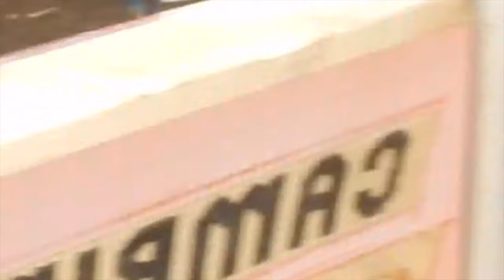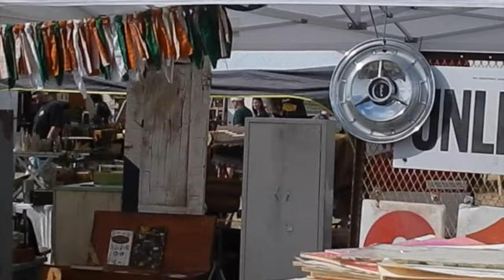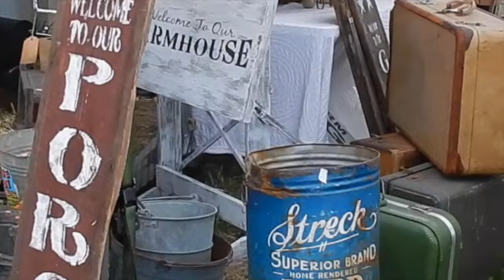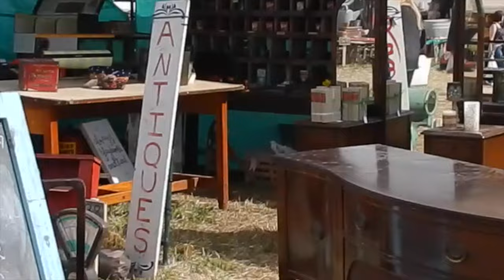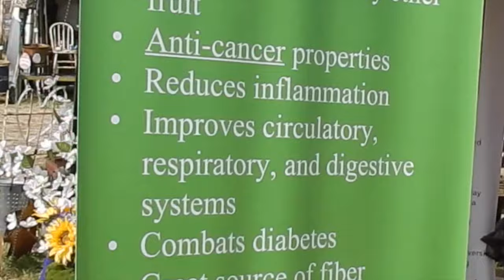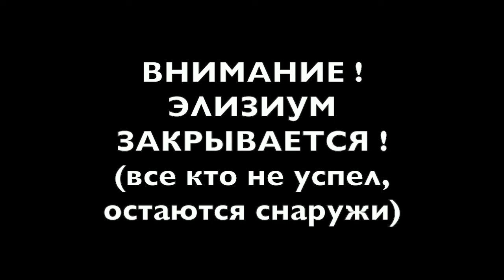JUNKSTOCK FESTIVAL OMAHA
Такое мероприятие проводится в Омаха несколько раз в году. Все желающие продать залежи своего старого хлама, поделки, винтаж и пр выставляют свои вещи на продажу. Три дня местная ферма превращается в огромную арт-площадку. Играет живая музыка. Все владельцы мобильного фаст-фуда привозят свои передвижные точки.

Есть вопросы по переезду в США? Теперь Вы можете получить консультацию голосом по Viber или Skype. Минимальная стоимость консультации $35/час.
Для тех, кто не знает с чего начать подготовку к переезду в США, я рекомендую заказать и прочесть одну из моих книг:
- ЧТОДЕЛАТЬ (с чего собственно начать)
- КАК СТАТЬ ЭМИГРАНТОМ (пошаговое описание всей подготовки)
- РОДЫ В США БЕЗ ПОСРЕДНИКА (в ней рассмотрены все вопросы как самостоятельно спланировать роды своего ребенка в США и получение для него американского гражданства).

ПРОЕКТ TheQwais предлагает:
- СОЦИАЛЬНАЯ АДАПТАЦИЯ В США
- РОДЫ В США
- ПОКУПКА НЕДВИЖИМОСТИ И ОТКРЫТИЯ БИЗНЕСА
- ИНДИВИДУАЛЬНЫЕ ТУРЫ И СОПРОВОЖДЕНИЕ